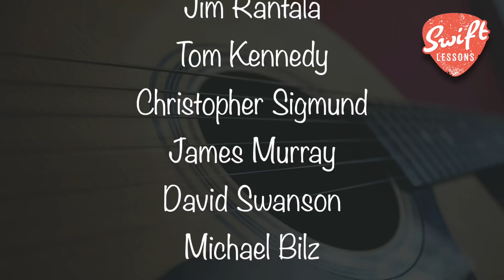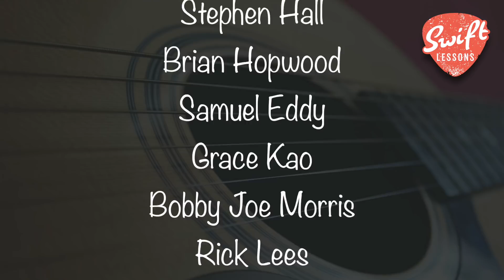Memphis Soul Guitar Soloing Lesson - 9 Melodic Licks w/ Backing Track!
Suggested Gear:

• Boss RV-6 Reverb Pedal
• Boss DD-& Delay Pedal

Hello friends,
And welcome to another lead guitar tutorial. In today’s session I’ll be showing you some of my favorite Memphis soul style licks over a grooving 1.2.4.5 progression in C major. We’ll begin by learning the rhythm section, and a few applicable scale positions, before adding these smooth, melodic phrases to your repertoire. Let’s get started!